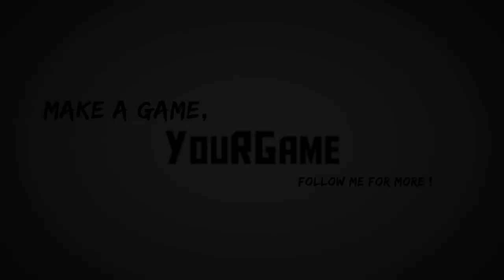LES QUARTS : FRANCE-ALLEMAGNE - Fifa 14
On joue le match des quarts de finale France - Allemagne sur FIFA 14 !

Vous trouverez le résultat du concours sur la chaîne officielle de ShoKeys.